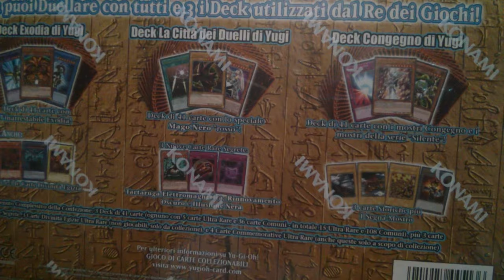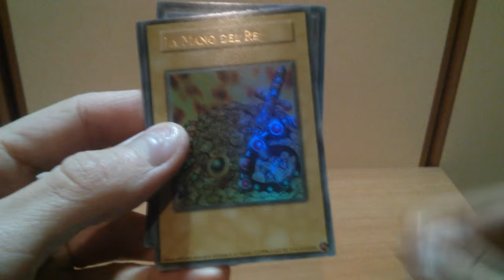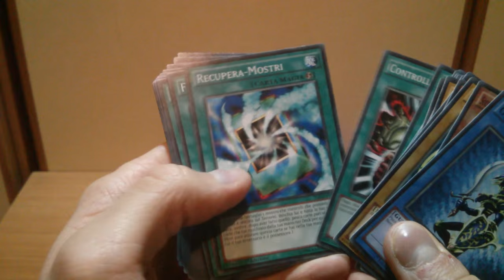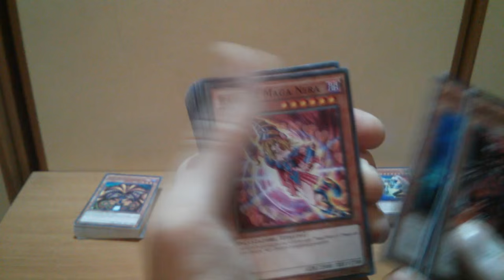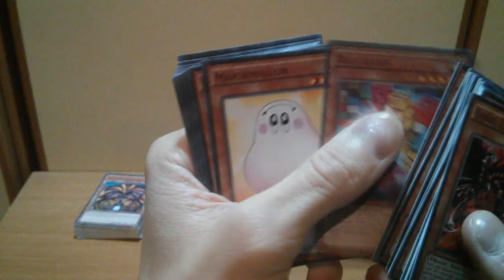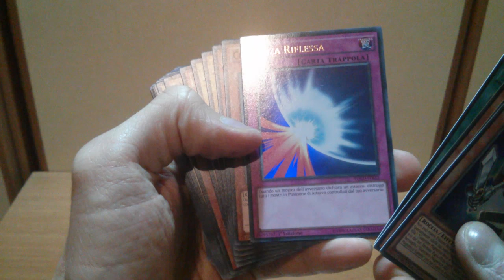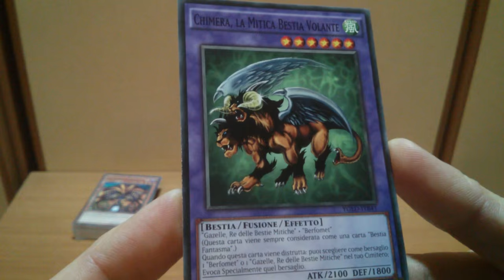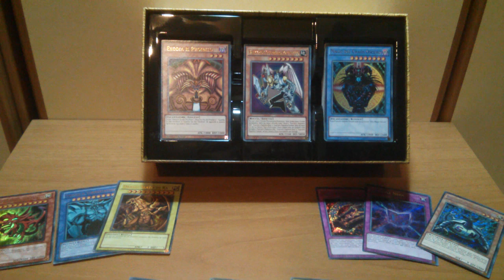Yu-Gi-Oh! I Deck Leggendary di Yugi UNBOXING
Ciao a tutti! :D
Video non anticipato sull'apertura dell'edizione limitata "I Deck Leggendari di Yugi", comprato da Game Stop alla cifra di 35€.

Ci tengo a precisare che NON SCAMBIO NE' VENDO LE CARTE in questo video. Per qualsiasi domanda, dubbio o richiesta, scrivetemi nei commenti o direttamente su Facebook.

Grazie a TutorialzXD per l'intro.